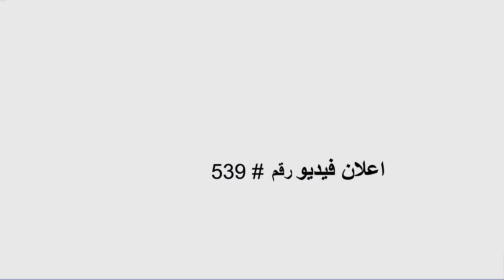شركة سياحة وسفر | اعلان ترويجى يبدأ من 20 دولار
هل تقدم خدمات سياحة وسفر؟ هل تريد اعلان فيديو ترويجي لتسويق خدمات سياحة وسفر عبر الانترنت؟
نقدم لك اعلان شركة سياحة وسفر، اعلان فيديو جاهز للنشر مع اسمك ومعلومات الاتصال الخاصة بك - تماماً كالنموذج المعروض أمامك ...

لدينا أيضاً المئات من اعلانات فيديو الأعمال والخدمات المخصصة والجاهزة للنشر بالتعليق الصوتى باللغتين الإنجليزية والعربية تناسب التسويق لجميع الأعمال الصغيرة والمتوسطة محلياً ودوليا كالتالى: